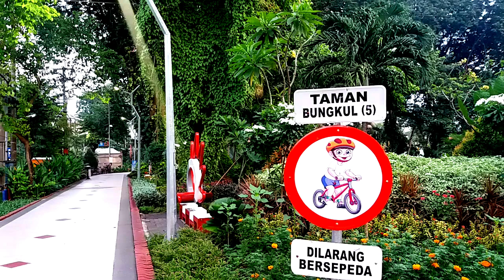Taman Bungkul Surabaya, indahnya bunga-bunga taman sorga di tengah kota